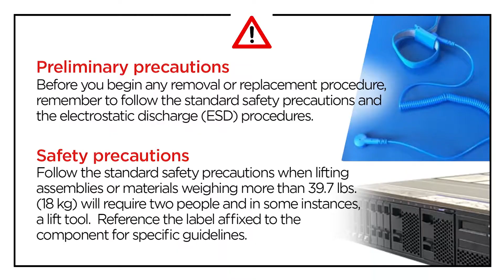Lenovo ThinkSystem DM240N removing a dimm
This video introduces the procedure used to Install a hot swap power supply on a Lenovo ThinkSystem DM240N